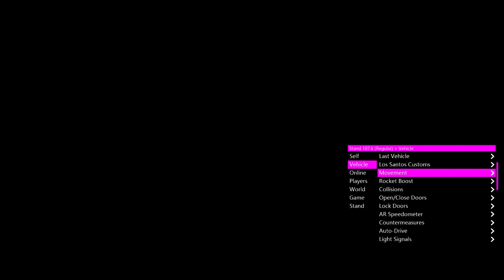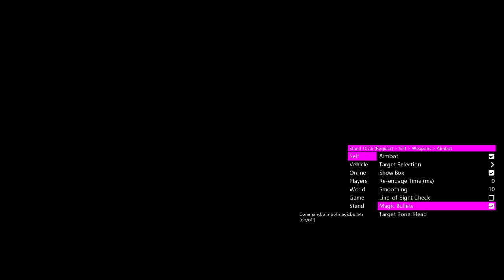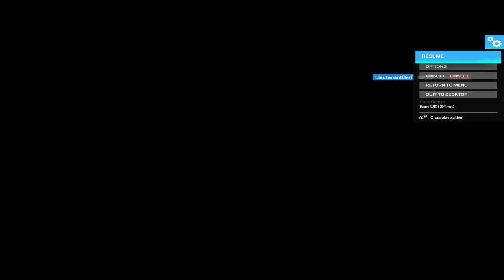the unbecoming reckoning of lucas xavier cameron the third